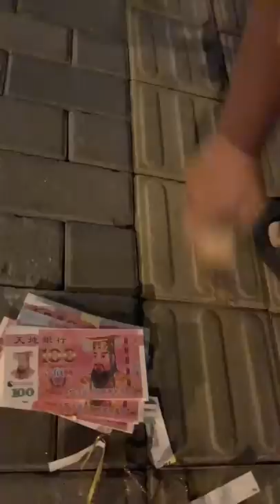天堂里我还陪你打拳🥊（最后20秒）